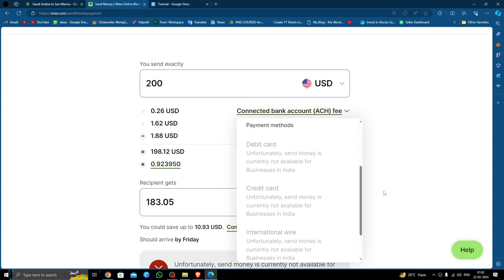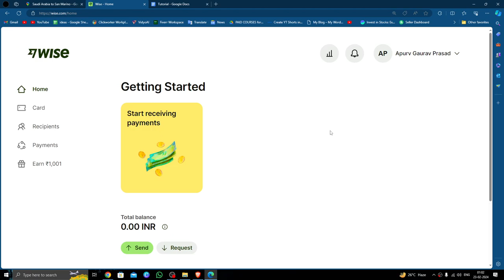✅ WISE: How To Send Money From Saudi Arabia To San Marino (Full Guide)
Sending money from Saudi Arabia to San Marino is now easier than ever with WISE! In this comprehensive guide, we provide step-by-step instructions to ensure a smooth and hassle-free transfer process. WISE offers transparent fees and competitive exchange rates, ensuring that your funds reach their destination swiftly and securely. Whether it's for personal reasons or business transactions, WISE is the preferred choice for millions of users worldwide. Watch this video to learn how you can transfer money seamlessly with WISE today!

Key Learning Points:

Understanding the process of sending money from Saudi Arabia to San Marino
How WISE simplifies international money transfers
Tips for optimizing your transfer for speed and cost-effectiveness